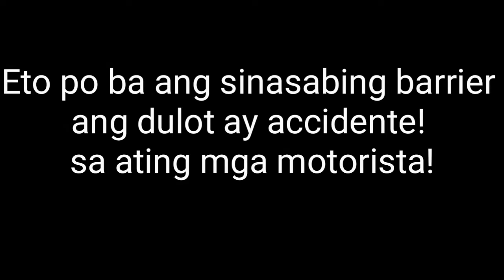Accident dahil sa barrier ! Semplang! (Compilation)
barrier accident
accident barrier highway
ofankor barrier accident
erica barrier accident
ofankor barrier accident today
dylan barrier accident
barrier analysis accident investigation
kpone barrier accident
mobile barrier accident
barriere bc accident
thames barrier accident
sound barrier accident
crash barrier accident
barrier car accident
crash barrier design
crash barrier design calculation
crash barrier design as per irc
crash barrier drawing
crash barrier dimensions
crash barrier definition
crash barrier details
crash barrier dwg
crash barrier design calculation as per irc
crash barrier design load
crash barrier design eurocode
crash barrier design uk
crash barrier design example
crash barrier dumb things
barrier crash gate
barrier crash gif
guardrail crash barrier
crash barrier gthtdjl
crash barrier gebraucht
erica barrier car accident
barrier highway car accident
jersey barrier car accident
barriere bc car accident
crash barrier car accident
erica supreme barrier car accident
accident concrete barrier
barrier accident form
car accident barrier highway
truck accident barrier highway
accident in barrier
justin barrier motorcycle accident
accident on barrier highway
barrier accident law
barrier accident letter
crash barrier northern ireland
crash barrier nz
crash barrier newcastle
crash barrier new
barrier accident japan
barrier accident journal
crash barrier konzert
crash barrier kaufen
barrier accident quotes
barrier accident quarantine
barrier theory accident
dylan barrier skateboard accident
sylvain barrier accident
crash barrier uk
crash barrier uae
crash barrier uses
crash barrier utility pole
crash barrier usage
barrier accident report
barrier accident reports
barrier accident warrant
barrier accident wikipedia
barrier accident yesterday
barrier accident youtube
barrier accident zero
dubai bus accident barrier
erica supreme barrier accident
which type of barrier analysis works best for accident investigations
accident analysis and barrier functions
accident types and barrier failures in the construction industry
asda car park barrier accident
accident at ofankor barrier
accident at ofankor barrier today
accident at kpone barrier
accident at ofankor barrier yesterday
car accident barrier
car accident cement barrier
tesla accident barrier
barrier accident procedure
barrier accident philippines
barrier accident prevention
Nakakatakot mag lagay ng Barrier kung ganito ang mababalitaan mo .